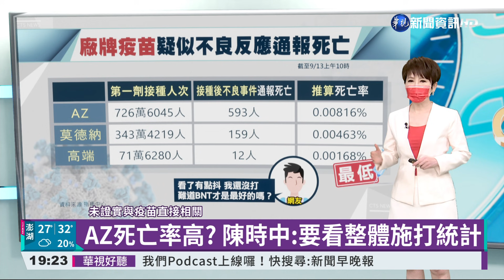AZ死亡率高? 陳時中:要看整體施打統計｜華視新聞 20210914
疫情還沒真正結束，雖然全國施打疫苗人數突破上千萬，但接種後死亡的個案持續攀升，有網友拿衛福部公布的最新疫苗施打後，疑似不良反應死亡統計來比較，推算出各家廠牌的死亡率，發現AZ死亡率最高，高端最低，還沒接種的網友表示，看到數據心裡怕怕的，還說難道還沒開打的BNT才是最好的疫苗嗎？對此指揮中心指揮官陳時中說，光用這樣的數目很難看到真正情況，還要考量打完的時間多長以及施打對象的風險高低。